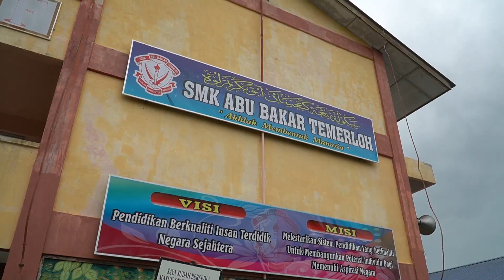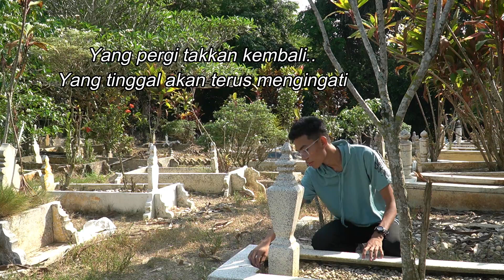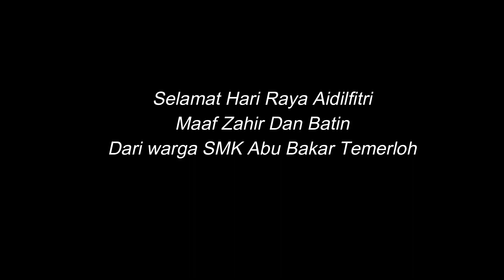"RASA YANG TERTINGGAL" - IKLAN RAYA SMK ABU BAKAR 2023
Sebuah kepulangan yang dinanti..syawal yang tiba kembali menjelma. Mengisahkan seorang pelajar yang rindukan ayahanda dan bonda namun pengakhirannya tidak sama. Besar ertinya sebuah kehilangan jika insan tersayang tiada disisi..SELAMAT HARI RAYA AIDILFITRI MAAF ZAHIR DAN BATIN